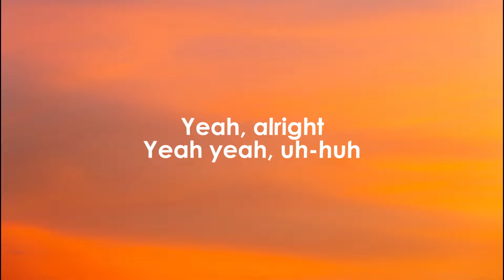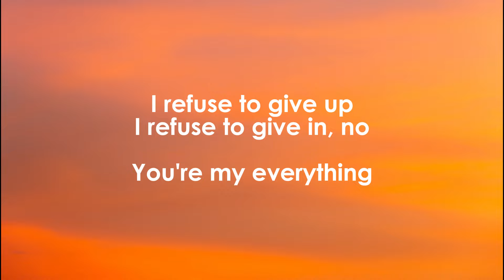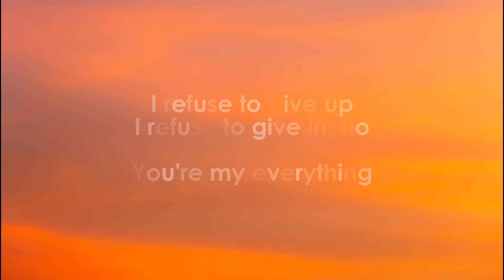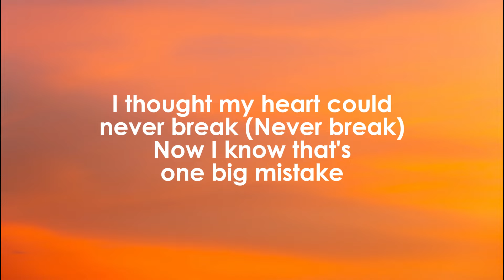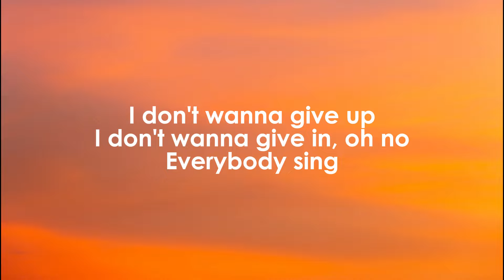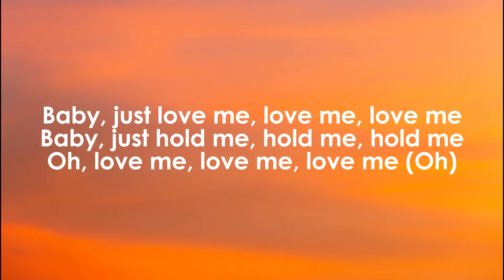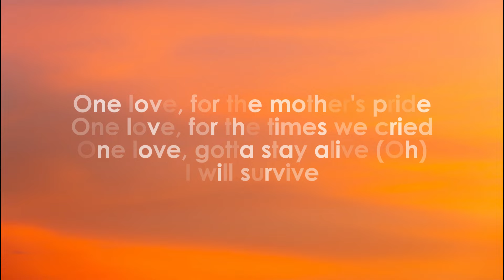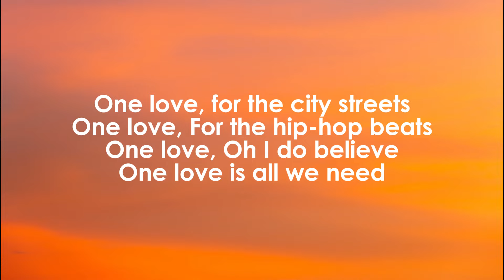Blue - One Love (Lyrics)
Sing along to the lyrics of Blue's hit song "One Love" in this video.
Don't miss out on the chance to enjoy this classic tune!